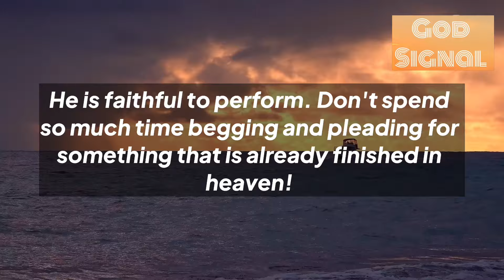🌈God Is Asking You Not To Go Anywhere Without Reading This Precious Message !!